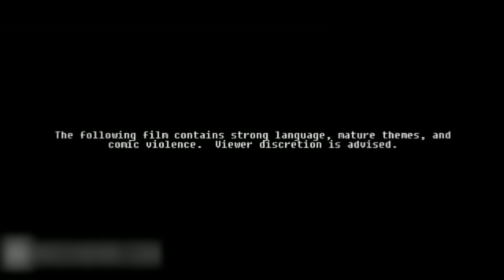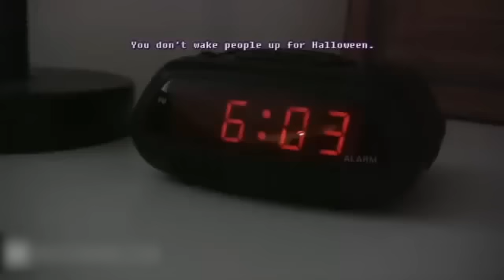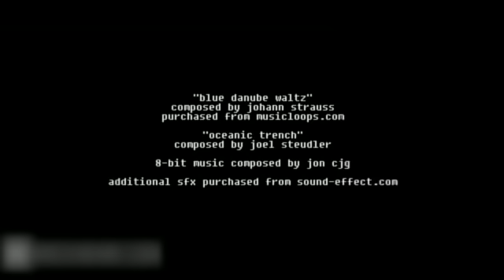Arby 'n' the Chief | S4E10 | "Night of the Evading Dead"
It's Halloween, and after a late night of playing the Living Dead playlist, Arbiter tries to get some shuteye. However, Master Chief insists he get up early to play Infection custom games with him to celebrate the holiday.